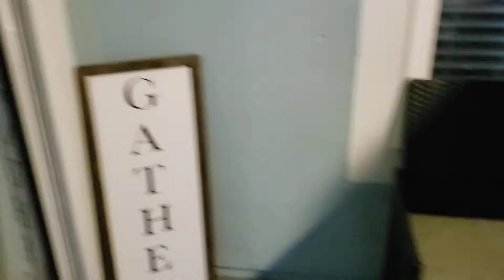trip trip lang sa neighborhood mga kahomeboy!